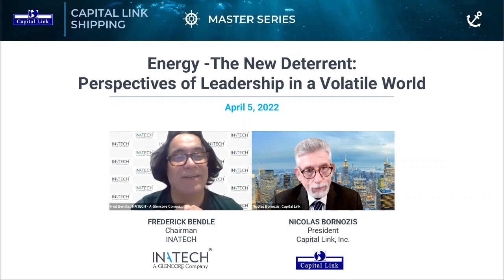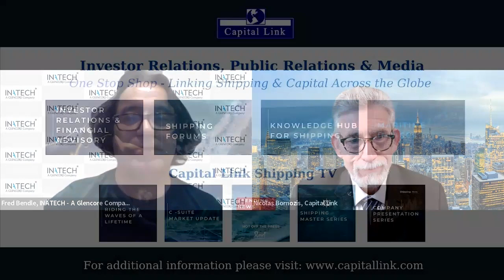Energy - The New Deterrent: Perspectives of Leadership in a Volatile World - Mr. Bendle, INATECH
Energy - The New Deterrent: Perspectives of Leadership in a Volatile World
1x1 Discussion between:
- Mr. Frederick Bendle, Chairman - INATECH
- Mr. Nicolas Bornozis, President - Capital Link, Inc.

ABOUT INATECH
Established in 2002, Inatech is a global pioneer in intelligent cloud-based energy trading risk management (ETRM) and fuel management solutions.  Being A part of the world’s largest commodity trader, glencore, inatech has built A strong foundation for innovation and problem-solving through technology in the energy trading business. Inatech serves the value chains across the energy and fuel markets with scalable, decision-support systems that help the traditional energy trading businesses in their transition journey from fossil to alternative fuels, and has established A legacy in the energy commodity segment with an expansive global footprint, research-driven innovation, and strong customer support over the last 20 years.